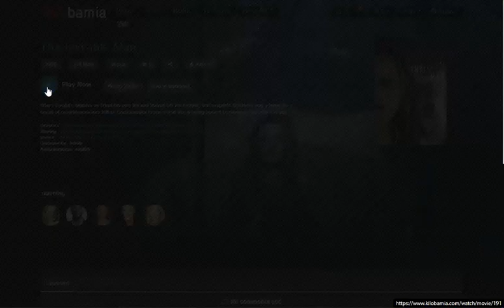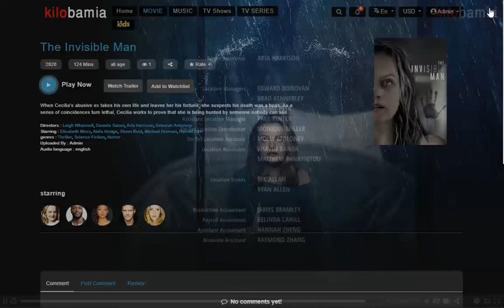فيلم The Invisible Man متاح الان على kilobamia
When Cecilia's abusive ex takes his own life and leaves her his fortune, she suspects his death was a hoax. As a series of coincidences turn lethal, Cecilia works to prove that she is being hunted by someone nobody can see.

Directors : Leigh Whannell, Daniela Saioni, Aria Harrison, Deborah Antoniou
Starring : Elisabeth Moss, Aldis Hodge, Storm Reid, Michael Dorman, Harriet Dyer
genres : Thriller, Science Fiction, Horror
Uploaded By : Admin
Audio language : english
اللينك فى اول تعليق